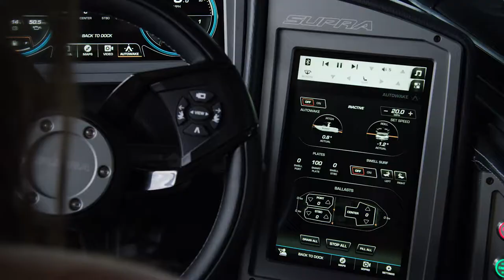Supra SL MY19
SL Preview